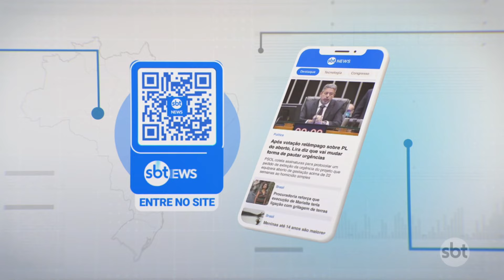Justiça de SP condena aluna da USP que desviou R$ 1 milhão de colegas | SBT Brasil (02/07/24)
A Justiça de São Paulo anunciou, nesta terça-feira (2), a condenação por estelionato de Alicia Dudy Muller Veiga, de 25 anos, acusada de desviar quase R$ 1 milhão do fundo de formatura de colegas da USP (Universidade de São Paulo) em 2023. A decisão foi de pena fixada em cinco anos de prisão, porém, ainda cabe recurso.